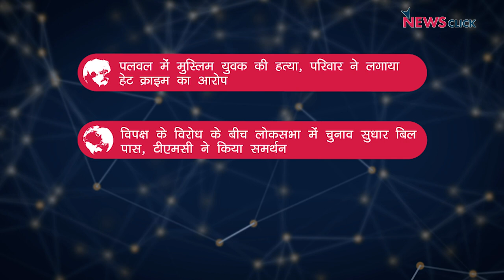पलवल में मुस्लिम युवक की हत्या, लोकसभा में चुनाव सुधार बिल पास और अन्य ख़बरें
न्यूज़क्लिक के डेली राउंडअप में आज हमारी नज़र रहेगी पलवल में मुस्लिम युवक की हत्या, चुनाव सुधार बिल लोकसभा में पास और अन्य ख़बरों पर।